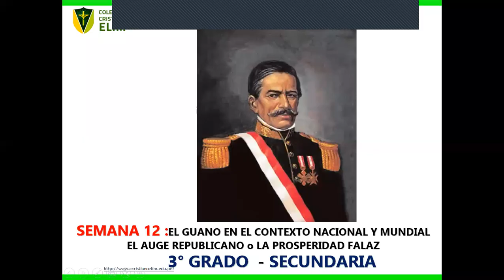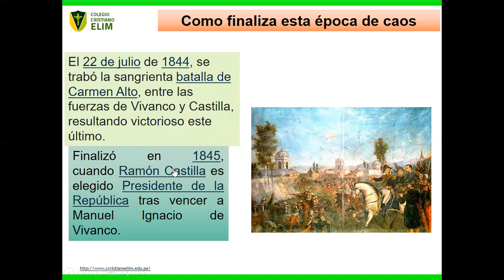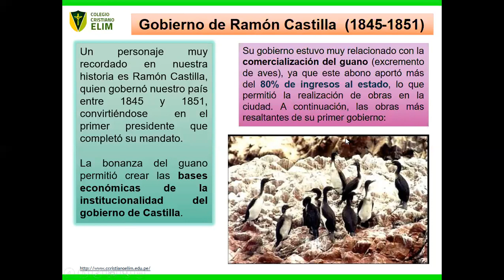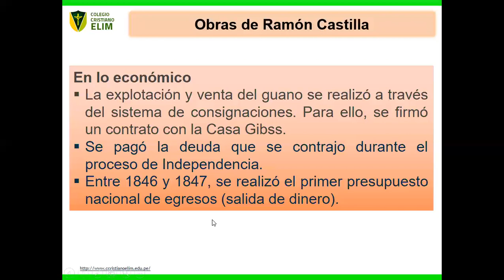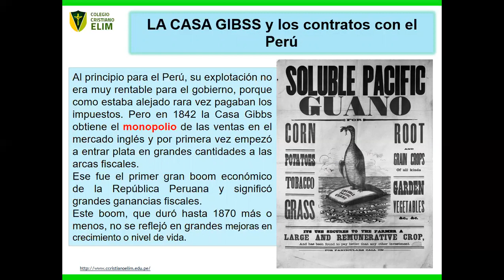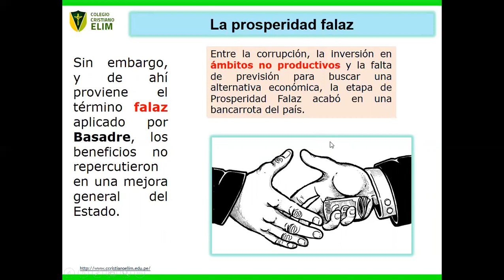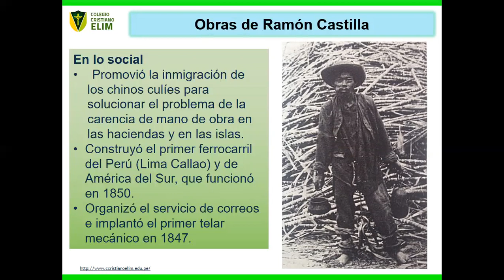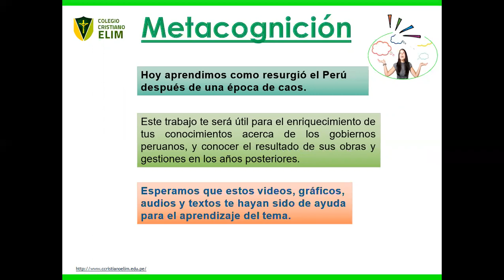El primer gobierno de Castilla - la época del guano - 3er año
En este vídeo vamos a explicar en que se gastó los grandes ingresos que se obtuvo por el guano. Si el Perú salió beneficiado en su gobierno en esta época de gran bonanza.